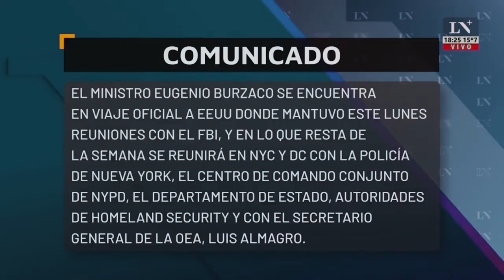Crimen del ingeniero y la mentira sobre la seguridad en CABA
Con el asesinato del ingeniero Mariano Barbieri, quedó en evidencia que como lo sostenemos desde hace tiempo en El Sindical, es mentira que CABA sea una ciudad segura y peor aún que tienen la mejor policía de la Argentina.

Todo lo que hizo la Policía de la Ciudad estuvo mal y tarde, no solo no se preservó el lugar donde ocurrió el homicidio, sino que al otro día fue el periodista Diego Lewen de C5N quien camina por el Parque 3de Febrero y encuentra un cuchillo que podría ser el arma utilizada para cometer el crimen.

A las 07:45, el cronista salió en vivo y reportó el hallazgo de evidencia que podría ser importante para la investigación: un arma blanca con sangre, y una malla de color blanco que, a primera vista, también exhibía lo que podrían ser manchas hemáticas.

Ante la sorpresa por los objetos encontrados, una periodista expuso su indignación y criticó el accionar de las autoridades policiales a cargo de la investigación. “La policía tendría que haber ido antes. No lo puede encontrar Diego Lewen cruzando la avenida Libertador y caminando 4 metros. Encontró un cuchillo con sangre y una prenda. No solo no relevaron las cámaras sino que tampoco revisaron la zona”, denunció.

Pasaron menos de 10 minutos y personal policial se presentó en el lugar del hallazgo. Tras estacionar dos patrulleros sobre avenida Libertador, el comisario a cargo de la investigación se dirigió al sitio donde apareció la posible arma homicida para hablar con los testigos. Mientras tanto, dos agentes comenzaban a establecer un perímetro con conos y cintas para resguardar la zona.

“Anoche estuvimos rastrillando y no hay luz acá. Es imposible porque es muy grande, muy extenso”, explicó el comisario para respaldar a los uniformados que trabajaron anoche en ese lugar.

Por su parte, personal de la División Investigaciones de la Comuna 14 secuestró cámaras de seguridad de la zona donde fue atacado Barbieri para luego analizarlas y determinar si se puede hallar al asesino.

Fuentes policiales precisaron que el hecho ocurrió alrededor de las 22:45 horas este miércoles, en las inmediaciones del cruce de avenida del Libertador y Lafinur, en el corazón del barrio más exclusivo de la Ciudad de Buenos Aires. Justo en esa esquina se ubica una heladería a la que la víctima ingresó para pedir ayuda luego de sufrir una puñalada en el corazón.

Hasta allí se dirigió personal de la Comisaría Vecinal 14 C de la Policía de la Ciudad, que a su llegada encontró a un hombre, identificado como Mariano Barbieri, que estaba recostado en el piso del comercio y con una herida sangrante en el pecho.

A pesar del dolor, el hombre llegó a contarle a los agentes que momentos antes una persona le había robado el teléfono celular y luego lo hirió con un cuchillo.

Otra vez Eugenio Burzaco pierde la conducción del Ministerio de Seguridad

Conocidas las criticas por el deficiente trabajo policial, todo estalló cuando se viralizó un video donde se lo ve a Eugenio Burzaco aplaudiendo en el US Open de tenis en los EEUU, relajado y la indignación popular motivo que Horacio Rodríguez Larreta le ordene su regreso a la Argentina y se especula que le pedirá la renuncia.

La designación de Eugenio Burzaco en el Ministerio de Seguridad y por ende a cargo de la Policía de la Ciudad fue criticada por este medio, teniendo en cuenta que ya había sido obligado a renuncias a su cargo de jefe de La Metropolitana cuando otro escándalo lo dejo en los medios como responsable y Mauricio Macri entonces Jefe de Gobierno le pidió la renuncia, más tarde vino el escándalo de corrupción de la FIFA donde su hermano fue detenido y él quedó bajo sospecha por empresas Off Shore con nexos familiares en la investigación internacional.